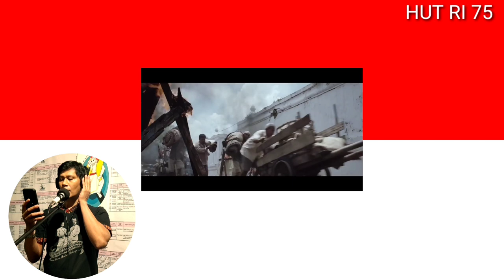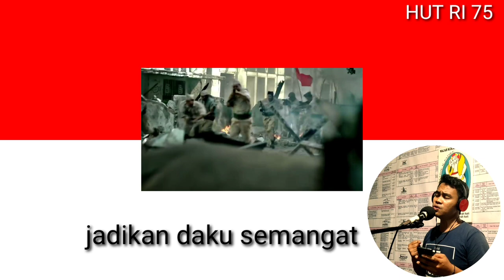Pantang Mundur: Titiek Puspa |Cover by Okto & Miller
Lagu ini diciptakan oleh artis legendaris Titiek Puspa, pada masa pembebasan Irian Barat.

Pianis: Miller
Vokal: Okto & Miller
Mixing audio & editing video: Okto
Dirgahayu RI 75